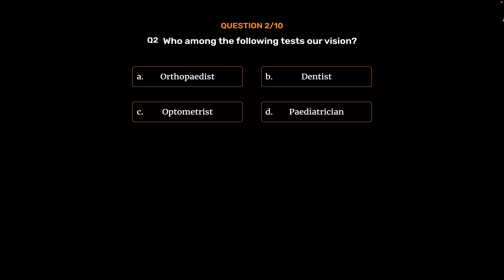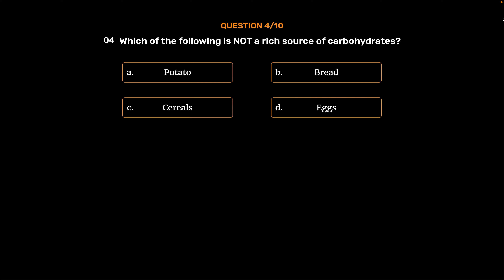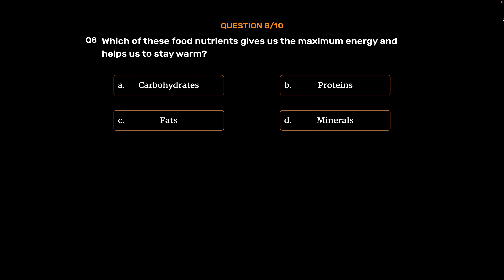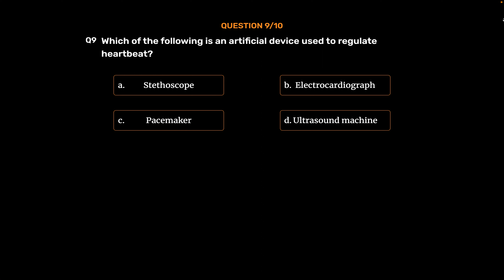International General Knowledge Olympiad (IGKO) Workbook -Class 4 - MTG Books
International General Knowledge Olympiad (IGKO) Workbook -Class 4